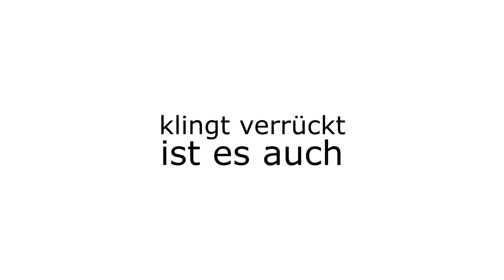Die gefährlichste Farm der Welt - Wo Kinder mit Krokodilen spielen